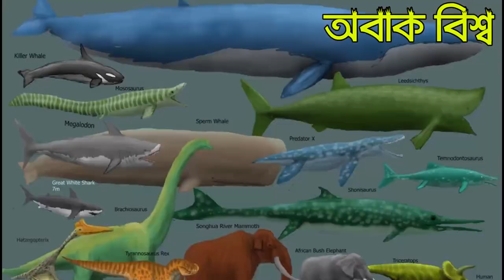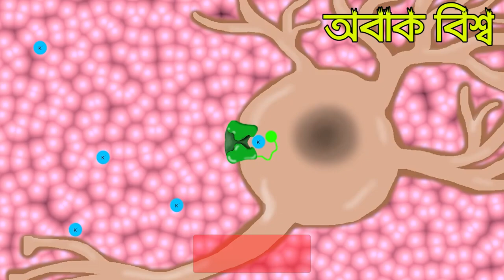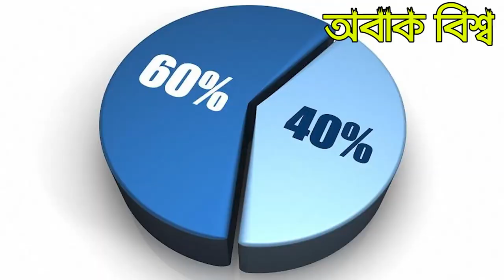পৃথিবীর সবচেয়ে বিষাক্ত 5টি প্রানী। 5 Most Venomous Animal In The World অদ্ভুত মায়াজাল এ পরে যাবেন